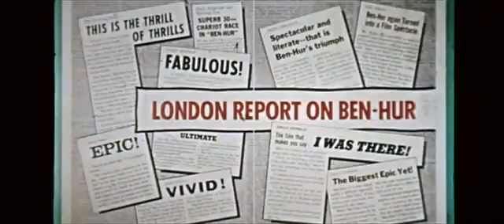012 Ben Hur Theatrical Trailer